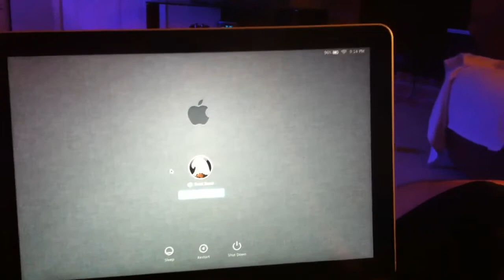Intel 520 SSD MacBook Pro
Stupid fast reboots with this ssd